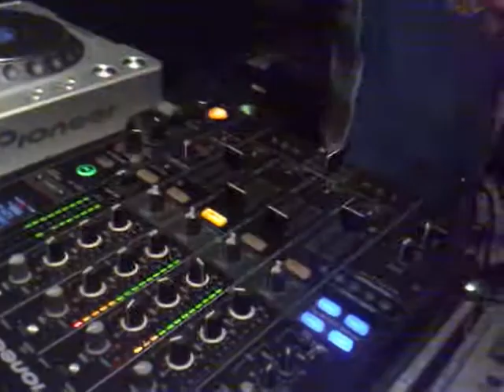Dj/Producer Camiel Daamen @ 3 okt in newtimes!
Camiel daamen playing deep and funky music!
3 okt in leiden